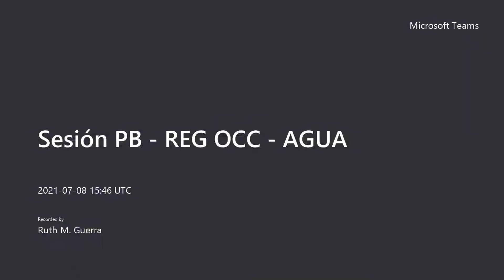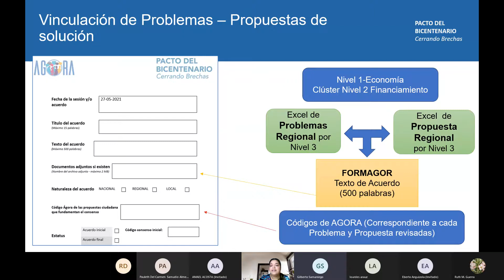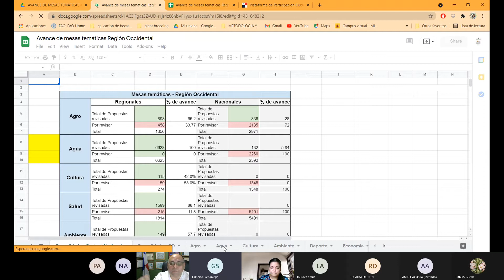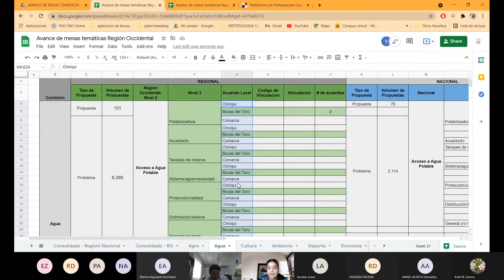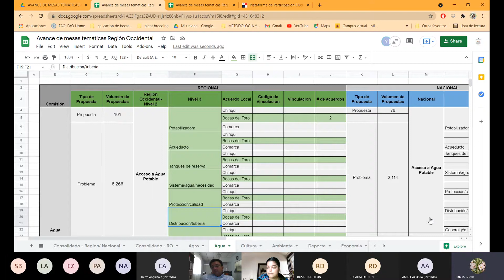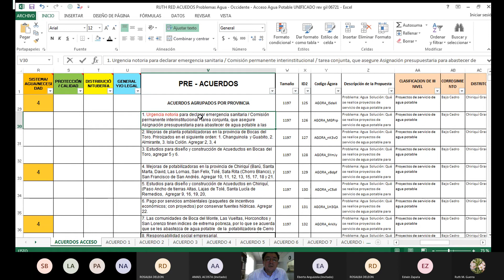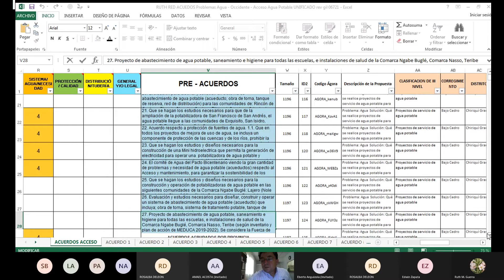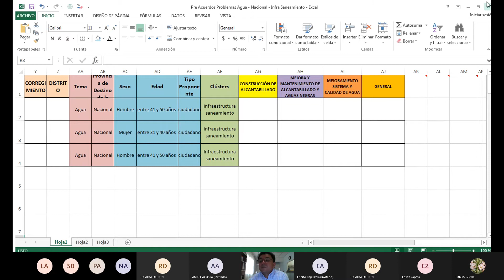Sesión PB REG OCC AGUA 20210708 154617